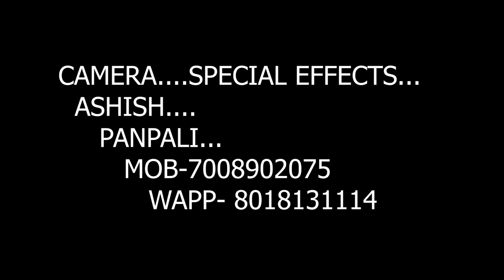NAATAK BAAZ // DAGRA NAGRA SERIES// A KEDAR & MANA EXCLUSIVE SAMBALPURI COMEDY//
INDEBTED TO ALL THEM WHOSE ORIGINAL BGMs HAS BEEN UTILIZED.
POSTER/THUMBNAIL/PROMO-SAROJ BAITHARU BARGARH

ARTISTS.

MANA...9777666350
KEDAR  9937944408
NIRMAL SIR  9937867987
SWARAJ..THE BOY ARTIST
INDRA
TEMA
PAYAL.. THE GIRL ARTIST
MANASI..THE DEBUTANT HEROINE
FRIENDS OF BUDAPARA
SPECIAL THANKS..KEDAR NAIK ..MY MITA,VILLAGERS OF BUDAPARA

CAMERA
ASHISH PANPALI

PRODUCTION MANAGER
NIRMAL BARIHA

DRESS/MAKE UP
TWINKLE MAM

EDITING
KEDAR PATEL, STUDIO K,JSG 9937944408

CONCEPT/SCREENPLAY/DIRECTION
KEDAR PATEL

PRODUCER
NANDLAL PATEL
JSG
THANKS TO VILLAGERS OF BUDAPARA AND MY MITA FOR THEIR IMMENCE SUPPORT..
TYPE-TOTAL COMEDY